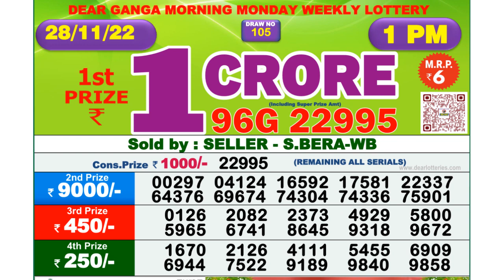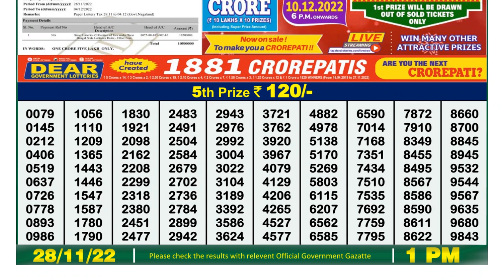Nagaland Lottery Sambad Live 1pm 28.11.21